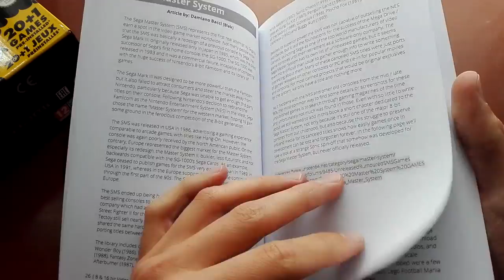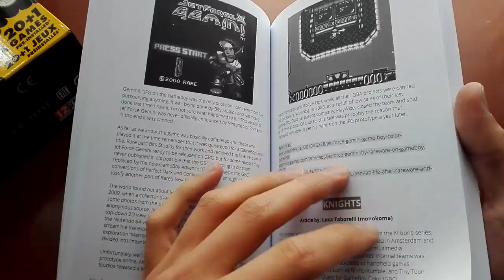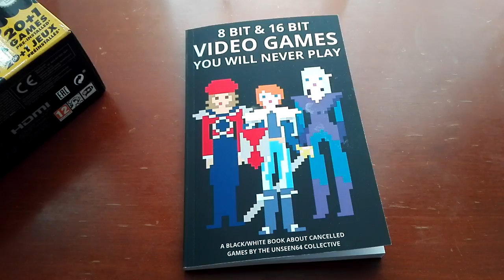8 Bit & 16 Bit Games You Will Never Play | Low-Price Edition Book | Vol. 1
► Hi! I’m the Unseen64 artificial intelligence, nice to see you again! The Super Nintendo Mini is out today but maybe you can’t find it. Sadly there are many more video games we’ll never play. Here’s a book about lost 8 bit and 16 games bit that could be forgotten. In here you’ll find cancelled games for Nintendo, Master System, Game Boy,  Turbografx 16, Super Nintendo and Sega Mega Drive This is the first volume of a new paperback, low-price edition of our original book! The content is the same of the original book, but divided into short books, we just fixed a few things and made it as cheaply as possible. You can order the first volume about lost 8 bit and 16 bit games right now, you can find it on Amazon and Createspace:
+ Amazon USA
+ Amazon UK
+ Amazont Italy
+ Amazon Spain
+ Amazon France
+ Amazon Germany
Search your local Amazon website to see if it's already available!

► In September 2016 the Unseen64 collective published a book of almost 500 pages, to remember more than 200 lost games that could have been forgotten. This short book in your hands is just a small part of the original one, the first volume of a new "low-price edition" to let even more people to support the Unseen64 project. This first volume is dedicated to 8 bit and 16 bit games we'll never play.

Over the course of this crowdsourced volume you will learn about some of the most interesting cancelled games for the NES, Master System, PC Engine (TurboGrafx-16), Game Boy, SNES and Mega Drive (Genesis). The content of this volume is the same featured in the original, complete book, with just some more proofreading and small changes.

Hopefully, by reading this book, more gamers, developers, youtubers, gaming journalists and historians can look back at what could have been and as a result raise awareness on the preservation of lost games: to see the hidden stories that played a part in leading gaming culture to where it is now.

Unseen64 is an archive to preserve articles, screens and videos for cancelled, beta & unseen videogames. Every change and cut creates a different gaming experience: we would like to save some documents of this evolution for curiosity, historic and artistic preservation. We are a collective of gamers from all around the world, in our limited free time we do the best we can to remember these lost games. You can help too!

► Background music used in this video: Mongoloid (Chip Chipping Chips Rmx) by 0r4